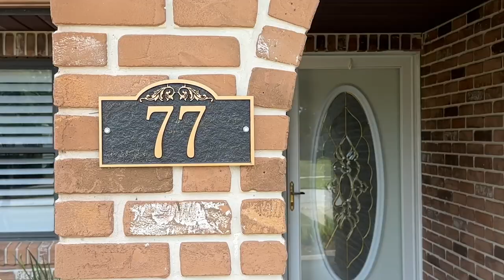77 RAINTREE DR // PORT ORANGE, FL